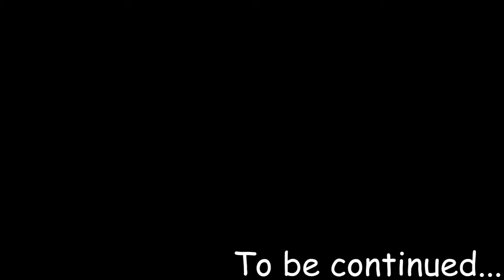Minecraft vs Joe Swanson (Part 2)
This was simply wild

Sports

$5

Cow

This isn't minecraft manhunt or dream minecraft manhunt, this is just a comedy video where I fight joe swanson from animated tv comedy family guy in minecraft.